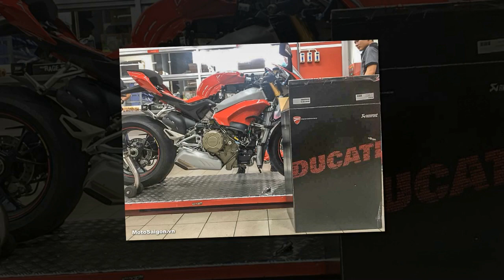Tin nhanh 24/7 - Quá trình lắp đặt Akrapovic Full System cho Panigale V4S đầu tiên tại VN.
Quá trình lắp đặt pô Akrapovic Full System cho Panigale V4S đầu tiên tại Việt Nam của đội ngũ kỹ thuật Ducati Service. Panigale V4S là mẫu Super-bike sở hữu động cơ mạnh mẽ nhất phân khúc, với trang bị pô Akrapovic Full System, công suất tối đa của siêu phẩm Ducati Panigale V4S sẽ tăng thêm 12 mã lực và trọng lượng nhẹ đi 5.5kg.